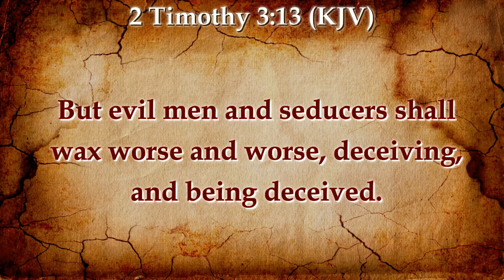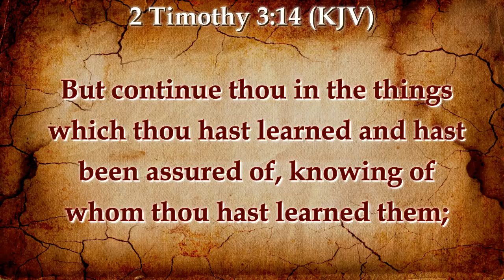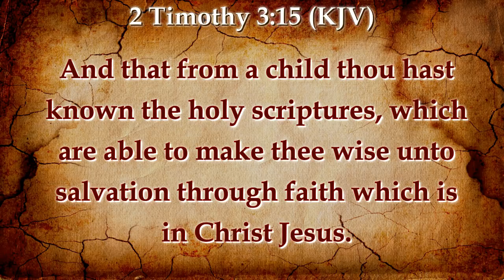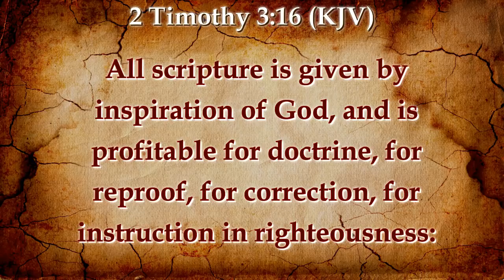EVIL MEN AND SEDUCERS SHALL WAX WORSE AND WORSE DECEIVING AND BEING DECEIVED